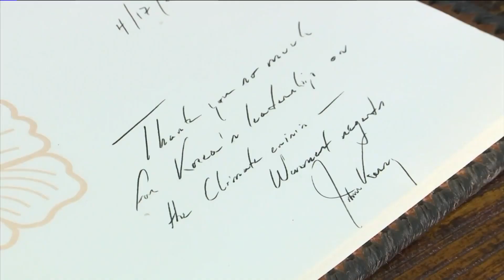Illinois trends upwards in solar energy production amid nationwide push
Illinois now ranks 17th in solar energy production, up from 33rd place three years ago.